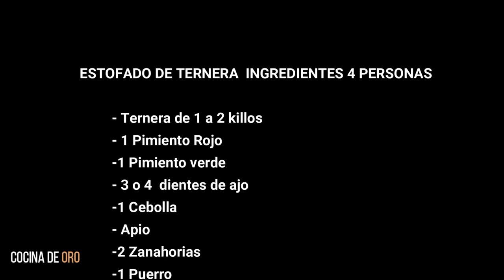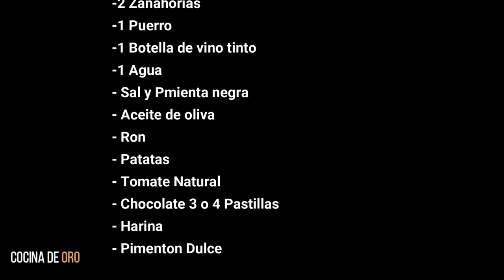🔴 Como hacer-ESTOFADO DE TERNERA CON PATATAS, este es el mejor, ¡COMPRUEBALO!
🔴 ESTOFADO DE TERNERA CON PATATAS -hoy cocinaremos un estofado de carne de ternera con patatas muy facil de hacer y porsupesto una delicia para el paladar.

         - Ternera de 1 a 2 killos
           - 1 Pimiento Rojo
           -1 Pimiento verde
           - 3 o 4  dientes de ajo
           -1 Cebolla
           - Apio
           -2 Zanahorias
           -1 Puerro
           -1 Botella de vino tinto
           -1 Agua
           - Ron
           - Patatas
           - Tomate Natural
           - Chocolate 3 o 4 Pastillas
           - Harina
           - Pimenton  Dulce

           🔴 Los subtítulos están disponibles, no dudes en activarlos en el video
👉 Contacto directo:

            🔊  Toda la música y el audio son composiciones originales creadas y      producidas por mí personalmente.
No se pueden copiar, reutilizar, remezclar, volver a cargar o distribuir sin permiso.